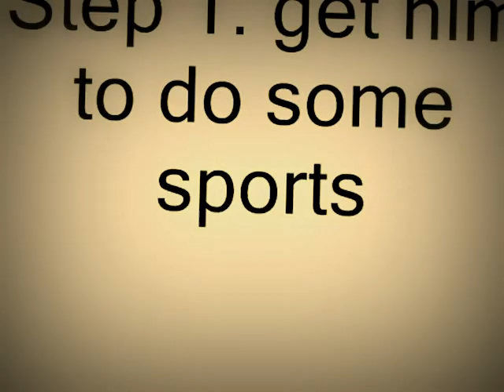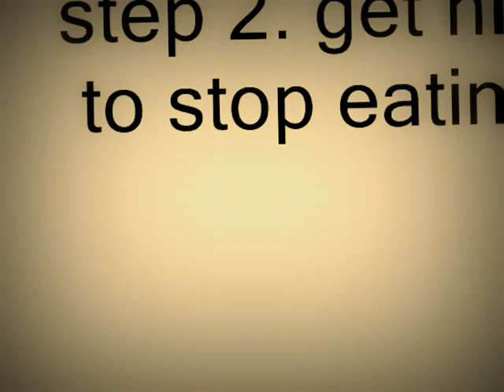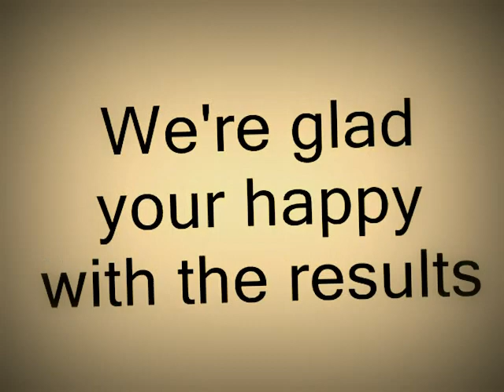How to lose weight . A step by step tutorial .